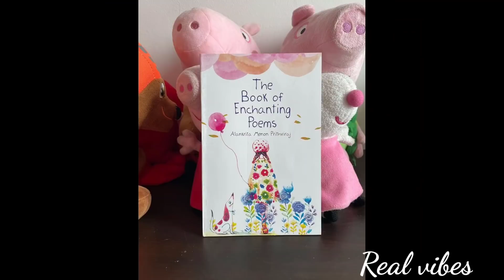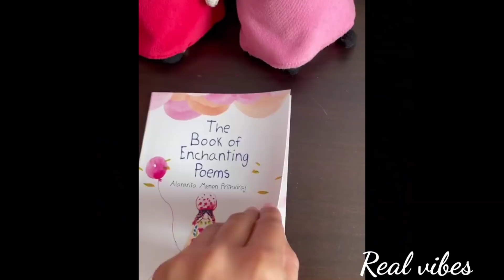പ്രിത്വിവിനും സുപ്രിയയ്ക്കും മേലെ പറക്കാൻ 7 വയസ്സുകാരി മകൾ,പുതിയ വിശേഷം ഇതാ|prithviraj|supriya menon